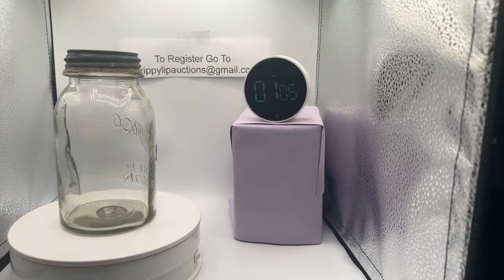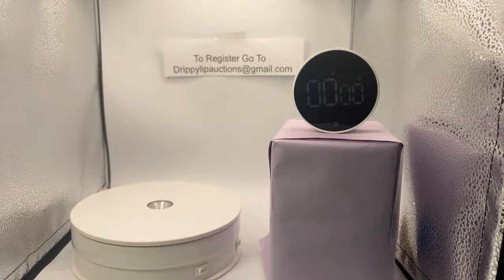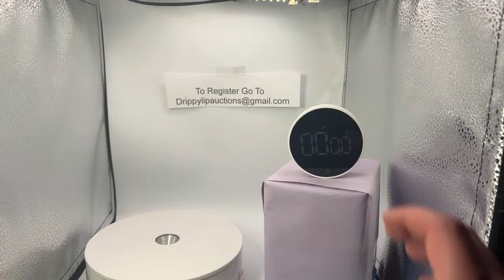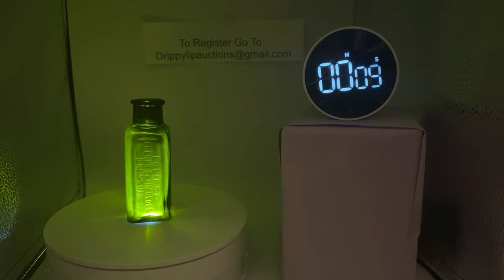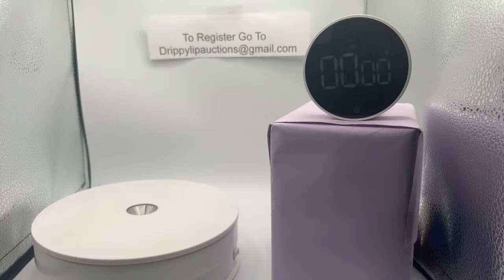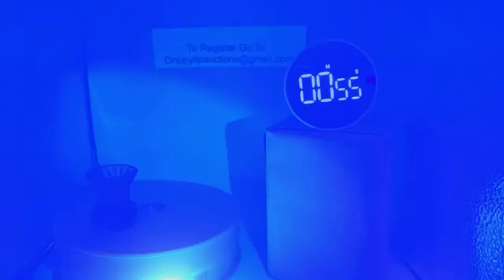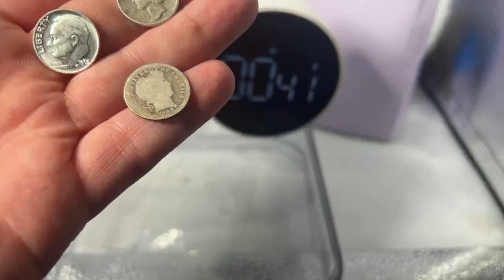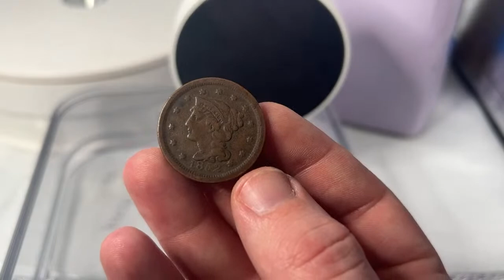FRIDAY THE 13th Drippy Lip Auction!